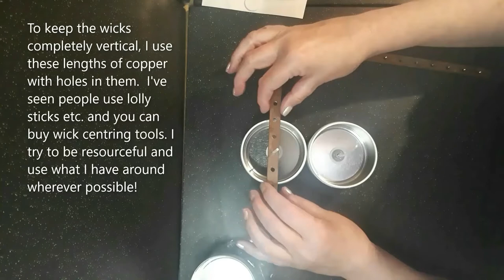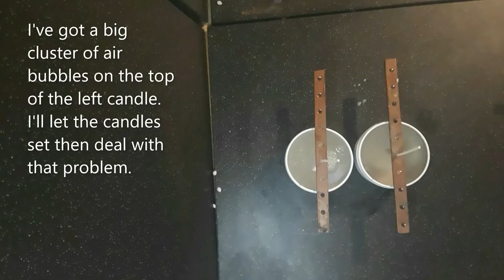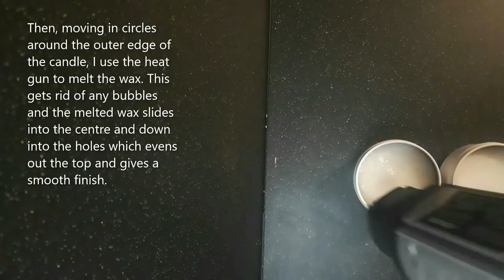Making Gilded Almond Xmas Gift Set - Making Bath Bombs, Soap & Candles - Handcrafted Xmas Gift Ideas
Crafting for Christmas - In this video I make bath bombs, handmade soap and hand-poured candles in a sublimely evocative Almond fragrance that proclaims Christmas.

If you've never done so before, why not have a go at making soap from scratch, making bath bombs or making hand-poured candles?